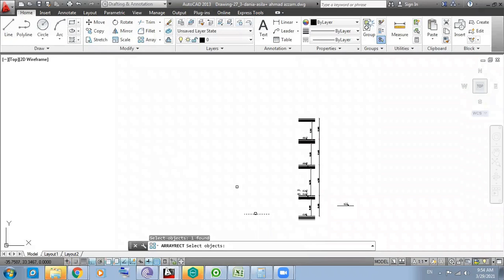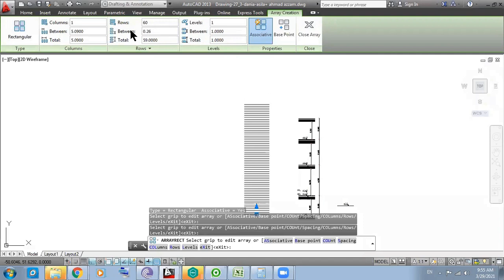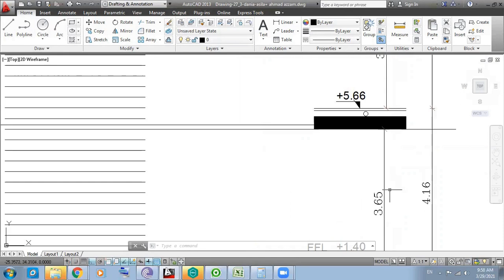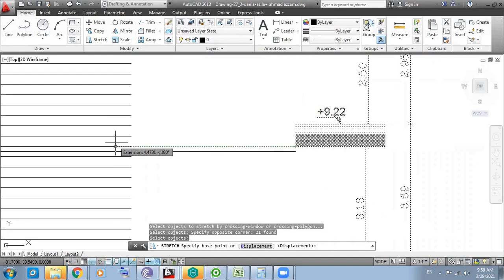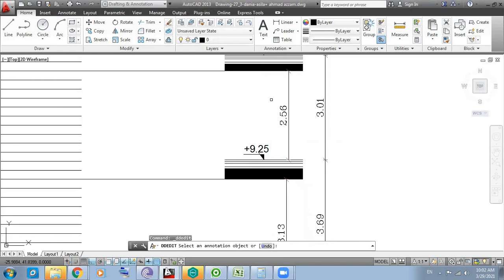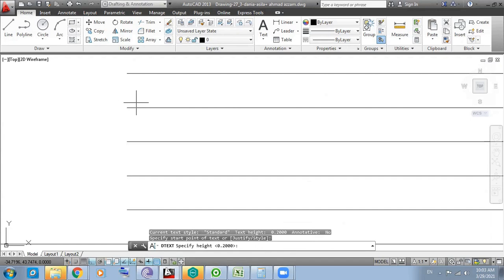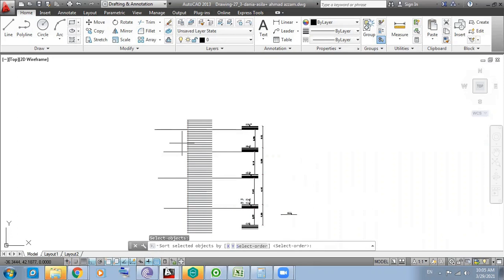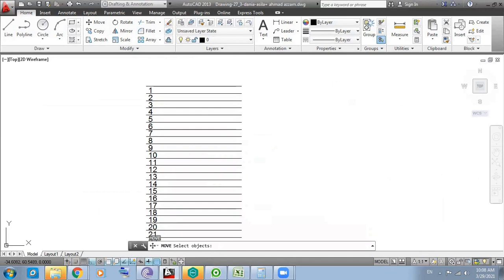رسم مسطرة المداميك لمشروع يتكون من 3 طوابق ومكرر درج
محاضرة تفاعلية لمساق مخططات تنفيذية  لطلاب الهندسة المعمارية تتضمن رسم مسطرة مناسيب لمبنى يتكون من ثلاث طوابق (خدمات، ارضي ، أول، ومكرر درج  ) معتمدة على طريقة البناء التقليدية بالأردن ضمن متطلبات أمانة عمان.
وكذلك شرح تفصيلي لأمر Tcount  أو الترقيم التلقائي